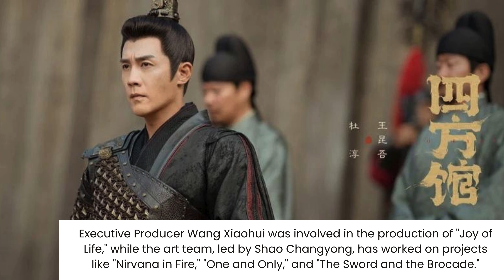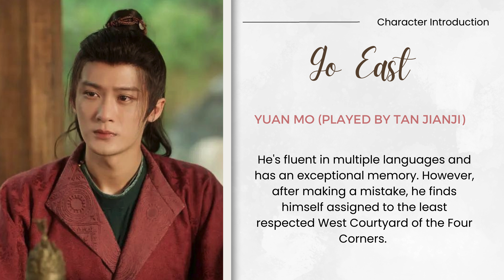"Go East" Chinese Drama: 5 Highlights of The Plot & Character Introductions Tan Jianji & Zhou Yiran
The ancient workplace comedy "Go East", starring Tan Jianji, Zhou Yiran, Du Chun, and Kan Qingzi, is set to air this summer! Tan Jianji transforms into an ancient diplomat, embarking on a hilarious and growth-filled journey with his four-person team. The trailer alone has everyone in stitches, so let's check out the "Five Key Highlights & Character Introductions of "Go East".